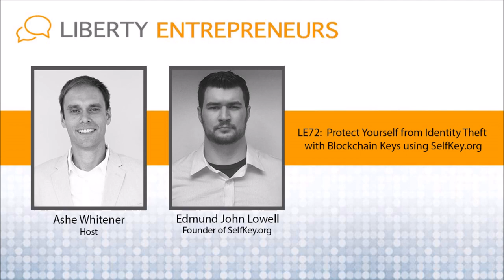EP72: Protect Yourself from Identity Theft with Blockchain Keys using SelfKey.org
How confident are you in knowing that your digital identity is safe? Equifax was recently hacked and driver’s licenses, social security numbers, addresses and more were stolen. Yahoo just came out and said that ~3 BILLION customer accounts were compromised in 2013. Think about that…

Today’s guest is Edmund John Lowell, Founder of SelfKey.org, a blockchain based Digital Identity management platform built on Ethereum. Your information is precious and it’s about time that we utilize blockchain technology to secure it; that’s exactly what Edmund is doing.

SelfKey.org is basically a Digital Identity Management wallet that plugs you into an entire ecosystem where you can more easily and quickly manage your financial and digital life. Once confirmed, access services such as:

Open bank accounts
Apply for residency in foreign countries
Incorporate offshore
Buy physical Gold and Silver
Apply for a 2nd passport
Setup multiple cryptocurrency exchange accounts
…and more
Don’t miss the part towards the end where we discuss ICO’s and some of the common pitfalls in ICO investing. Be careful out there.

Keep Building Freedom!

-Ashe

Edmund Lowell

SelfKey Foundation